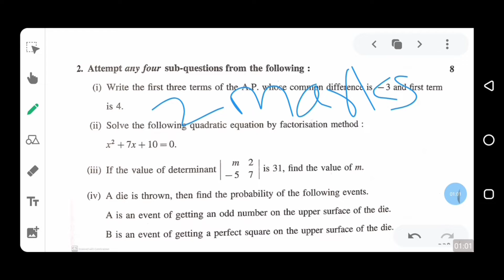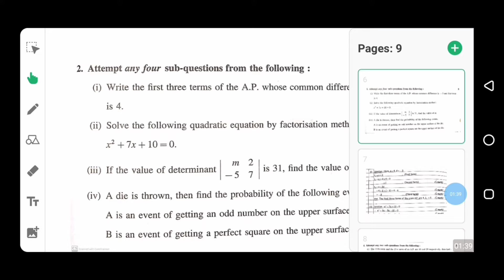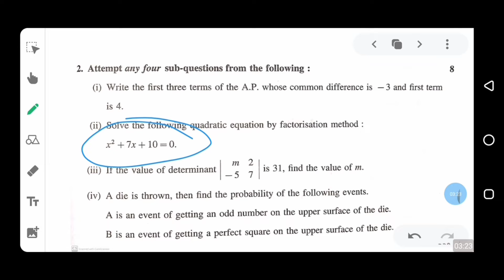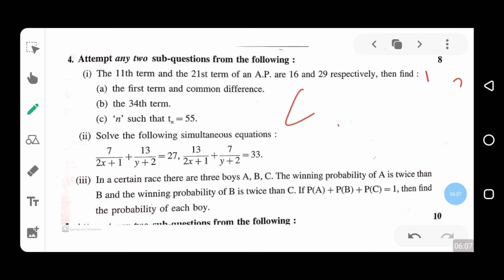दहावी बोर्ड आदर्श उत्तरपत्रिका कशी सोडवाल ? | Board exam pattern | math marathi